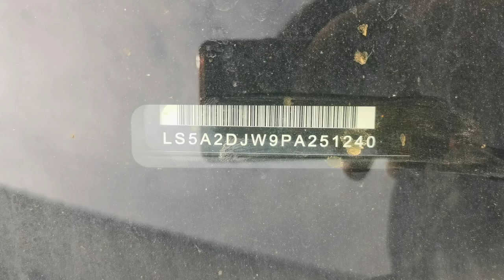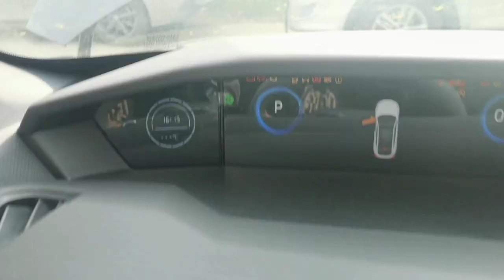CHANGAN UNI-V Black LHD EXW 13257 NEWCAR CHANGAN UNI-V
"EXW price is absolutely true , However, due to the impact ofexchange rate fluctuations, please contact us.Our company’s official website: buy-e-car.com Our business involves vehicle source service, overseas warehouse, spare parts supply, vehicle export, etc. There are more than 40 employees. The management team has been engaged in the automobile industry for more than ten years. They have rich marketing concepts and perfect management mechanisms. By integrating the supply of automobiles, they integrate inspection and customs clearance, after-sales guarantee, and regulatory services to create an automobile that integrates trade, logistics, and finance. The export service system, adhering to the concepts of integrity, learning, responsibility, execution, pragmatism, strictness, harmony, and excellence, aims to create a comprehensive automotive supply chain service integrating trade, finance, logistics, and information operations. Welcome customers to visit and guide.